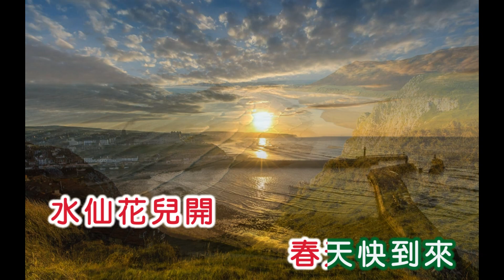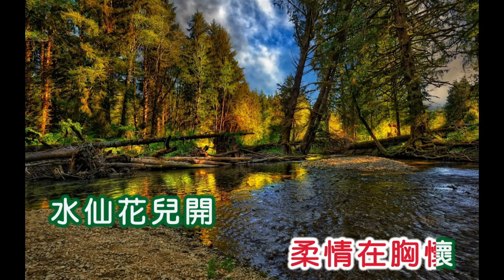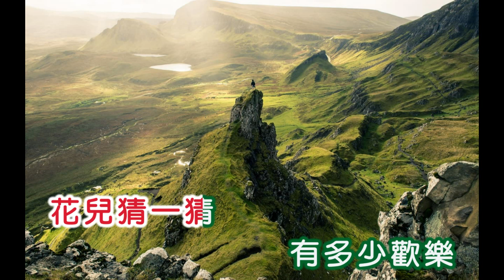凌波 水仙花兒開